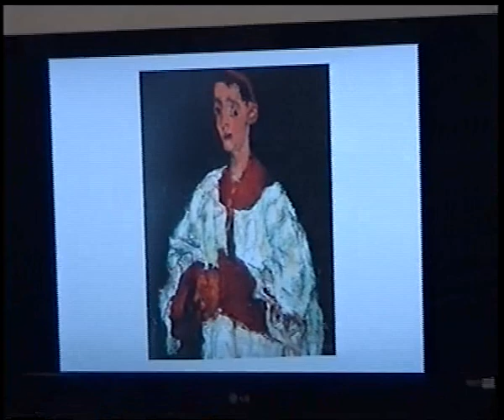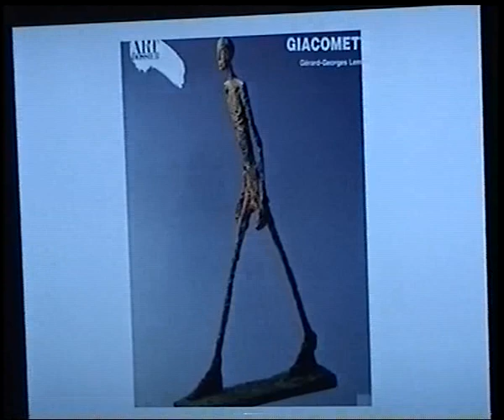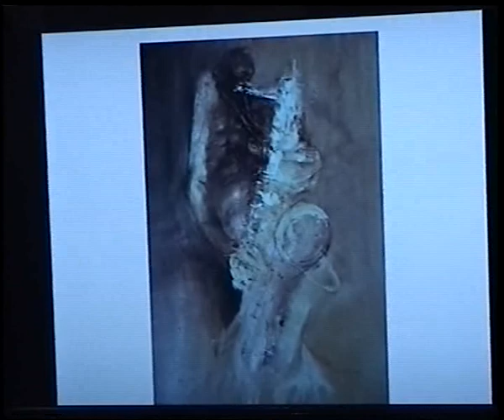La deformazione - tecnica pittorica - olio su tela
Corso sulla tecnica pittorica della deformazione. Corso di pittura ed arte on line del maestro Massimo Bollani